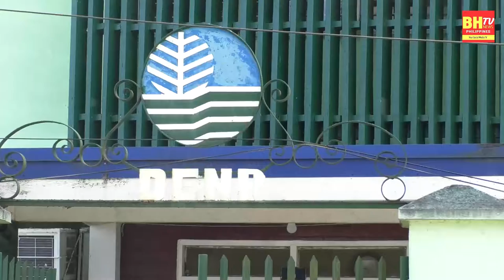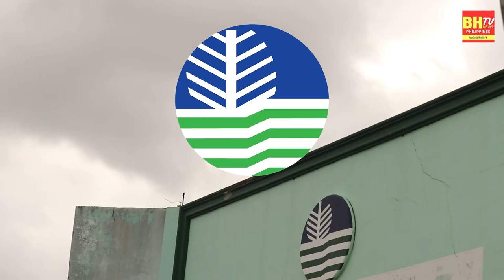ANG MENSAHENG ITO AY HATID SAINYO NG PROVINCIAL ENVIRONMENT AND NATURAL RESOURCES OFFICE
ANG MENSAHENG ITO AY HATID SAINYO NG PROVINCIAL ENVIRONMENT AND NATURAL RESOURCES OFFICE - CAMARINES SUR AT DENR REGIONAL OFFICE NO.5